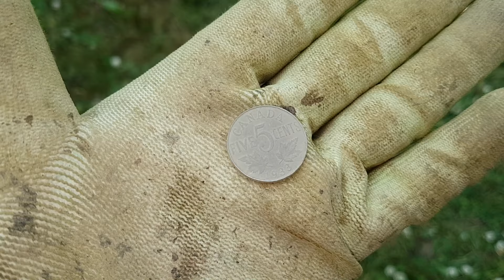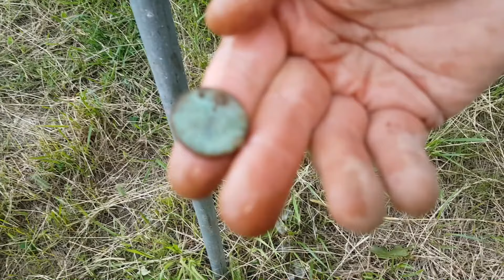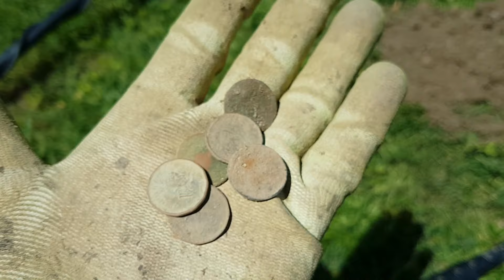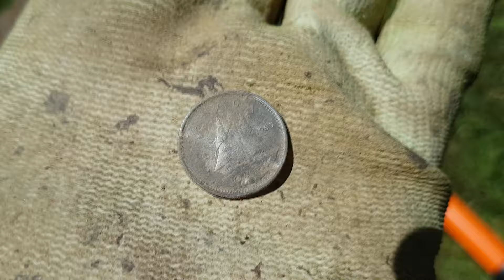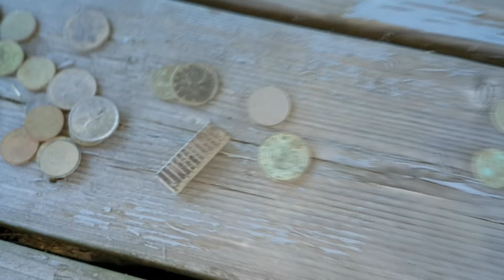Season 2: Metal Detecting - Canada Day Weekend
Its a relaxation weekend. We'll do some magnet fishing, some swimming, drone flying, real fishing and finally another day out in the field metal detecting. John and I sweated it all out. Eight hours and not a single silver to report. I guess we're doing a good job at cleaning out all of our spots! Little spoiler we still pull one 1800's coin.